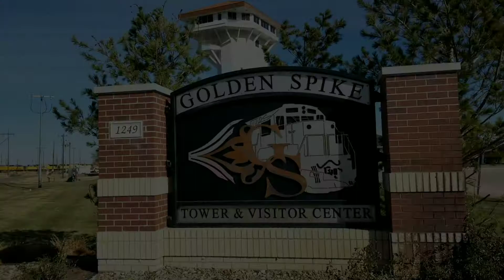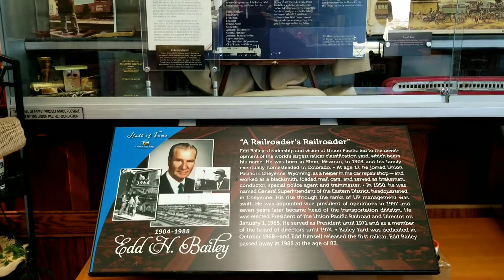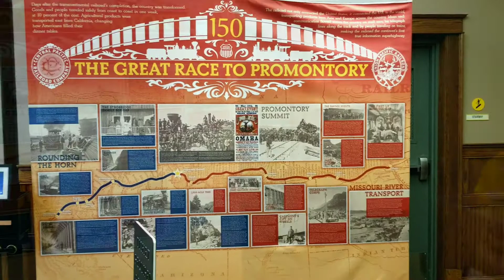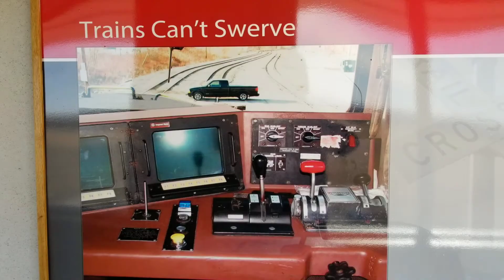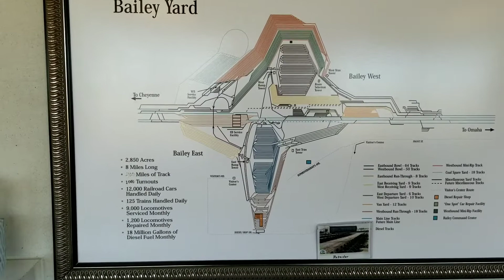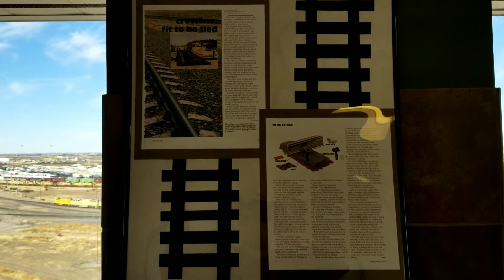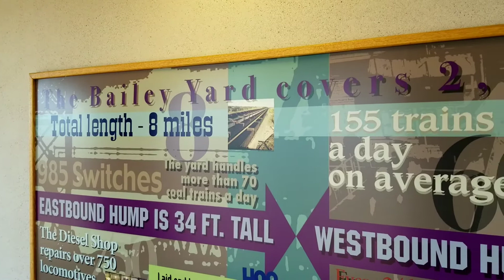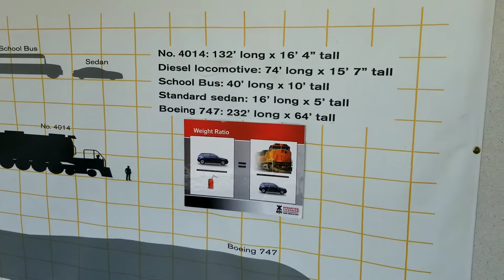World's largest train yard. Golden Spike Tower - North Platte, Nebraska